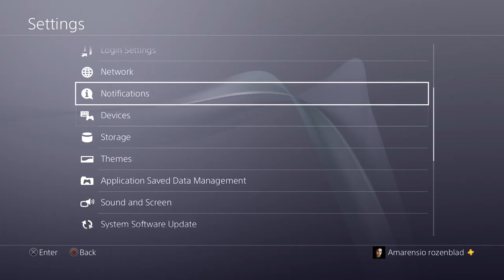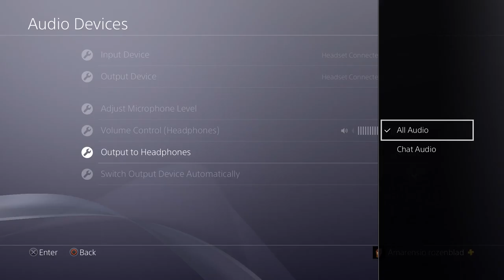A WAY OUT - De ontsnapping (nederlands/dutch) part 1